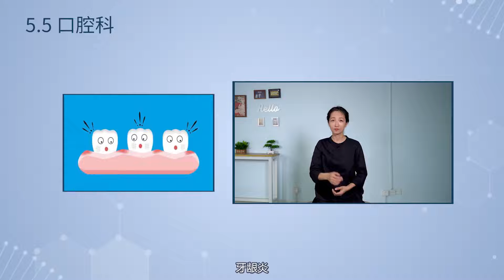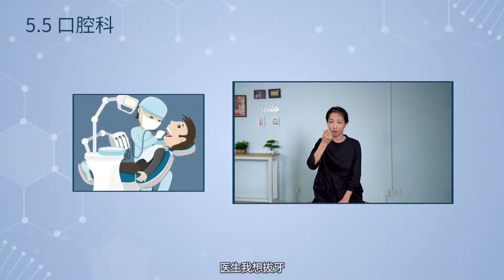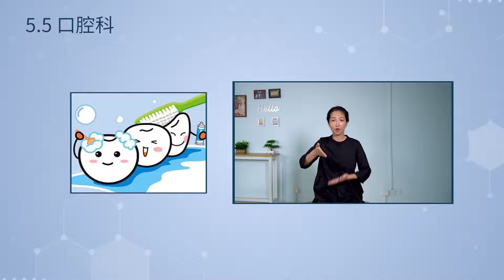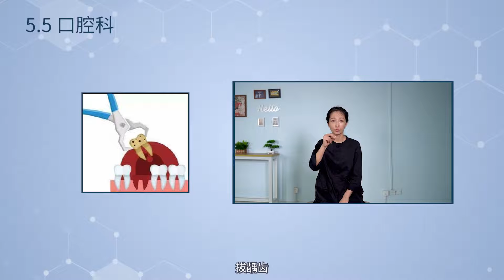手语导诊 | 5.5 口腔科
本课程为医学生、医护人员、听障人士、社会爱心人士和对手语感兴趣的学习者提供导诊用手语教学。通过学习课程，学习者可以了解一些手语常识，掌握基本专业词汇和句型的手语表达方法，帮助听障人士解决在就诊过程中遇到的困难，是一门具有很高社会意义的课程。